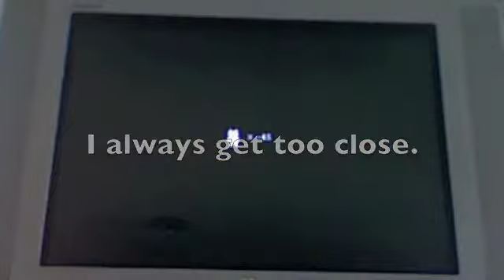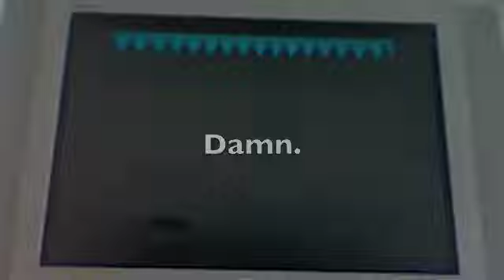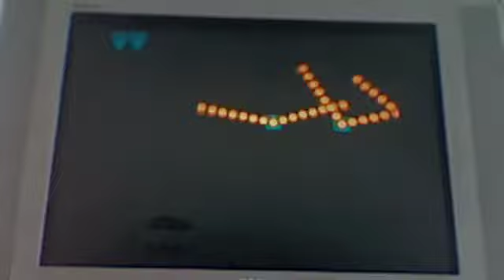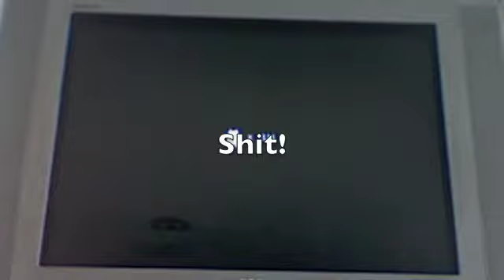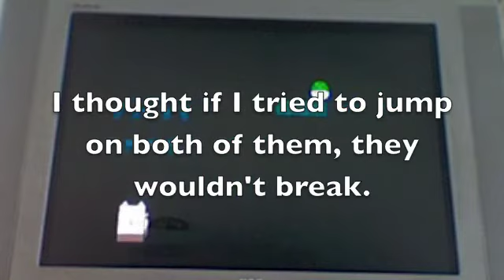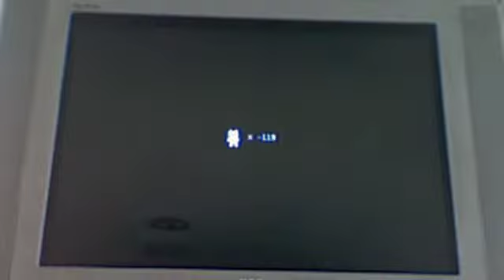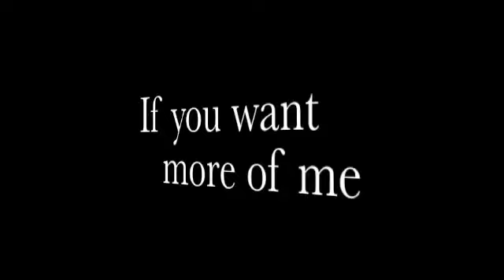Attempt to Play Episode 4- Syobon Action part 3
Hey everyone! This is Attempt to Play episode 4. it has been a while, yes, but these things take time. I don't even remember where we left off before. Lets not waste time and just jump right into this madness.